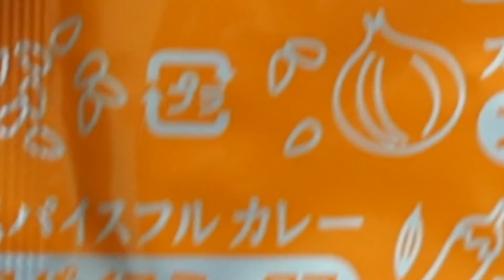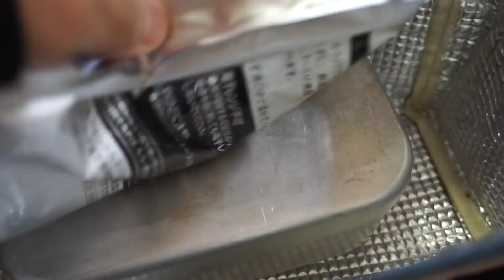ソロキャンプ気分♪初めてのメスティンレトルトカレー！〜激辛の素を添えて〜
ソロキャンプ気分で固形燃料自動炊飯で初めてのメスティンレトルトカレーに挑戦しました〜！！これは簡単でテンション上がる〜！！！
女子でも簡単にできるしやっぱメスティンええなぁ〜♪

お仕事関係以外のメールは、ご対応できませんのでご了承下さいませm(__)m

　　　　　Cocopeliana　Favorite Kitchen
　　　　　[ Father O'Flynn - The Banks of Lough Gowna - Mouse in the
                    Kitchen]